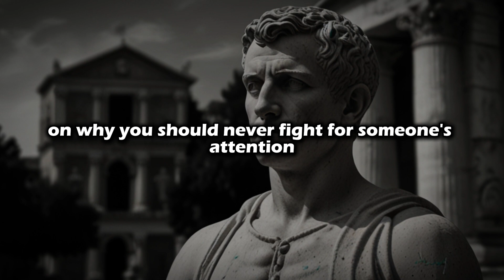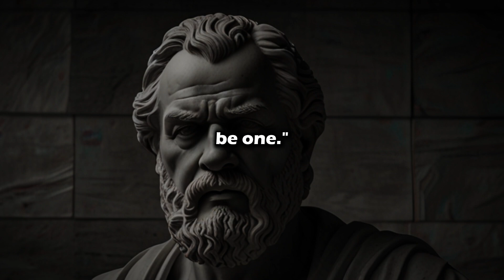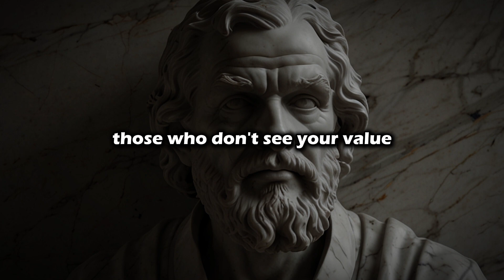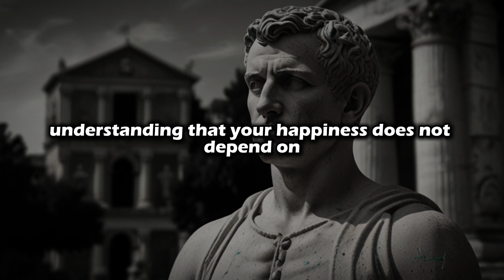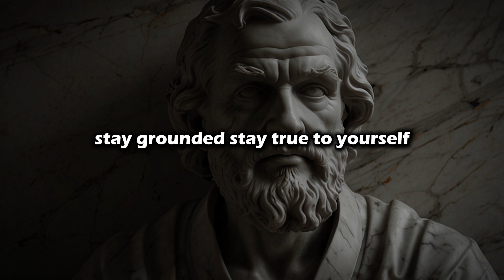Stop Fighting for Their Attention – Do This Instead! | Stoicism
Never Fight To Get Their Attention (Do This Instead) | Stoicism
Never Fight To Get Their Attention (Do This Instead)
Never Fight To Get Their Attention
never beg for attention
Stop Fighting for Their Attention